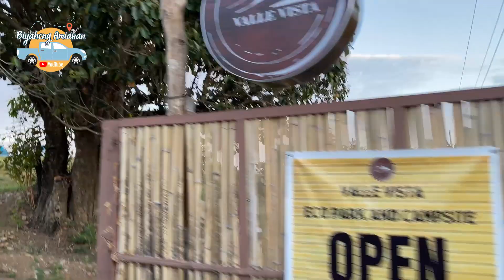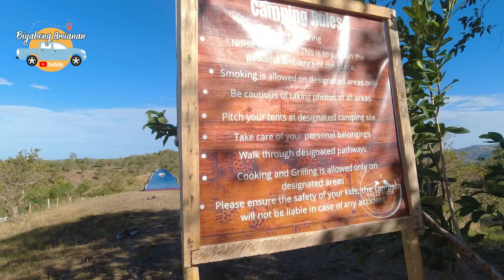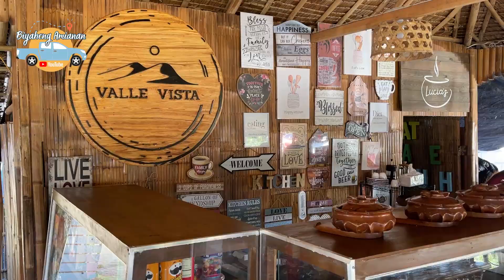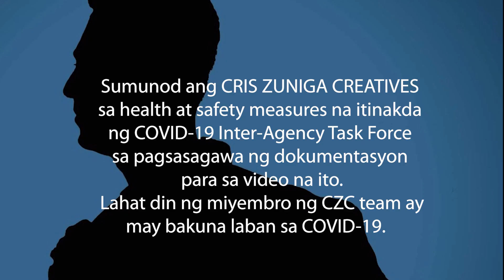Hobbits' Village in Nueva Ecija welcomes campers and tourists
Looking for a budget-friendly yet meaningful getaway for the family? Checkout this destination in Rizal, Nueva Ecija!